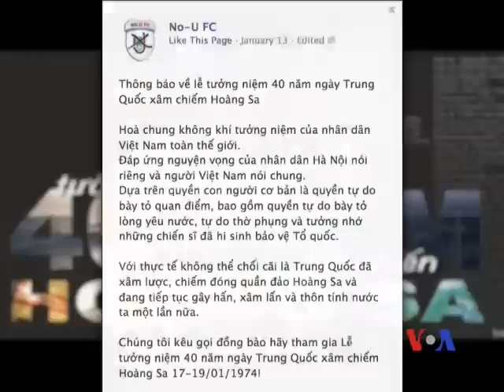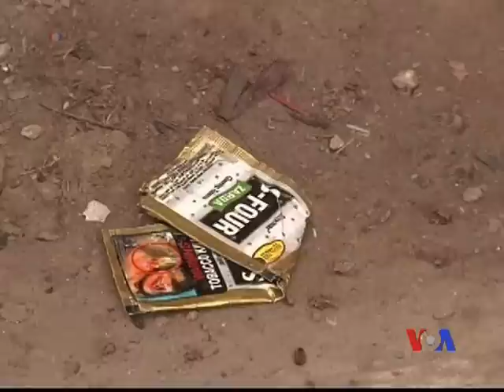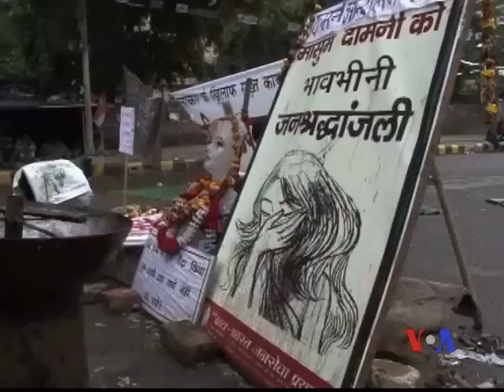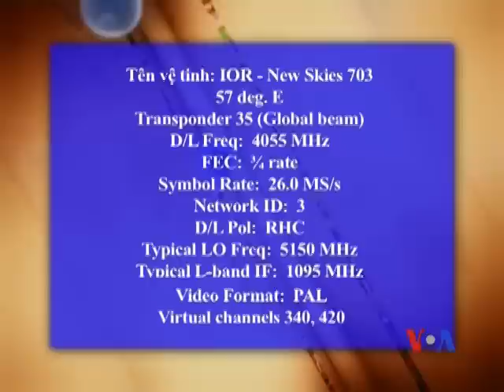Truyền hình vệ tinh VOA Asia 17/1/2014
Tin tức Nhiều lời kêu gọi xuống đường nhân 40 năm hải chiến Hoàng Sa. Hải chiến Hoàng Sa 'nóng' trên diễn đàn ở Đại học Harvard. Ấn Ðộ bắt 2 nghi can vụ cưỡng hiếp du khách Ðan Mạch. Uỷ ban Thượng viện Hoa Kỳ kết luận vụ tấn công ở Benghazi là có thể ngăn ngừa. Giới chức Ai Cập cho biết kết quả sơ khởi cho thấy cử tri ủng hộ với tỉ lệ áp đảo cuộc trưng cầu dân ý về bản hiến pháp mới. Xem thêm